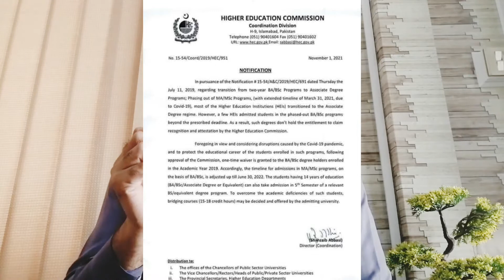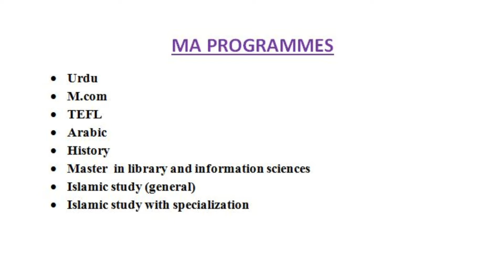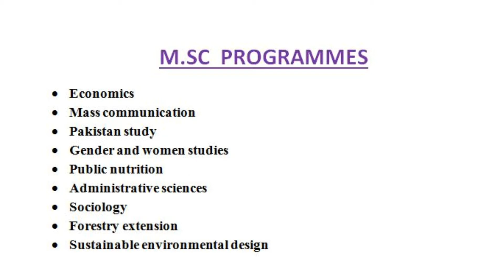MA & M.Sc Progarms in AIOU | Master Program List of AIOU | Fee Structure | Eligibility Criteria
HEC Notification about 2 years Master Degree Programs
MA & M.Sc programs In AIOU
AIOU Fees Of MA & M.Sc
AIOU Eligibility Criteria of Master Progrmas